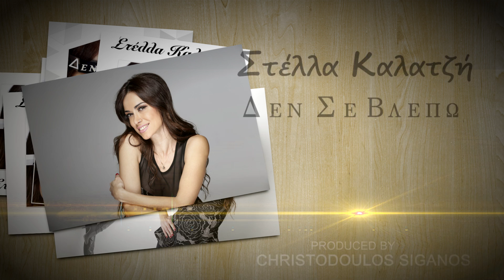Στέλλα Καλατζή - Δεν σε βλέπω I Stella Kalatzi - Den se vlepo I Official Audio Release 2015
Κυκλοφορεί από την Digital Ray Records